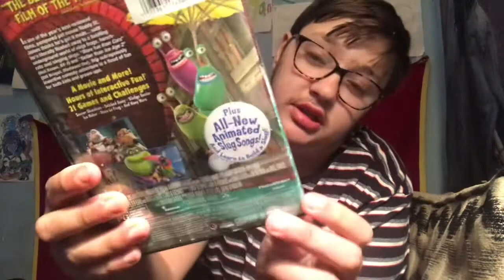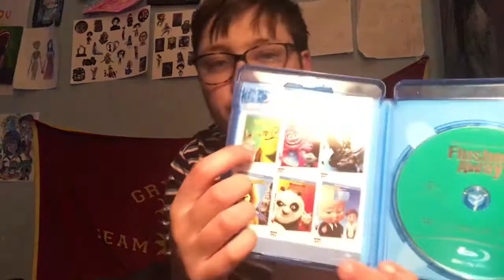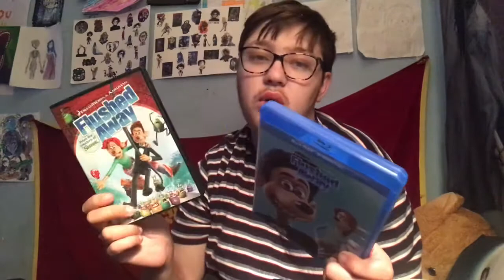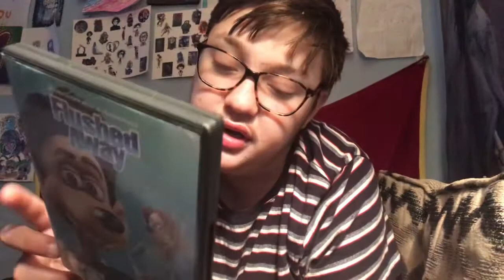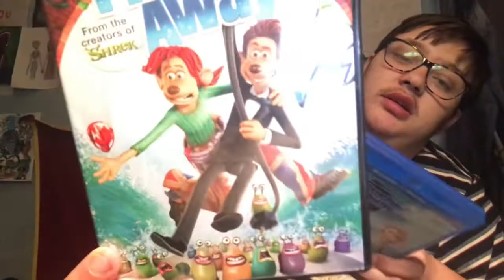This weeks Movies ( 1) Dream Works Flushed away